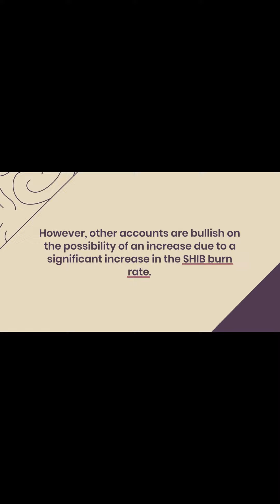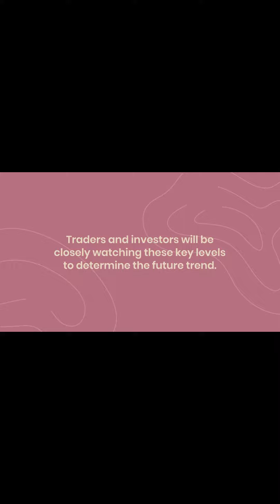Has Shiba Inu SHIB Price Decrease Come to an End Analysts Divided Over Future Trajectory